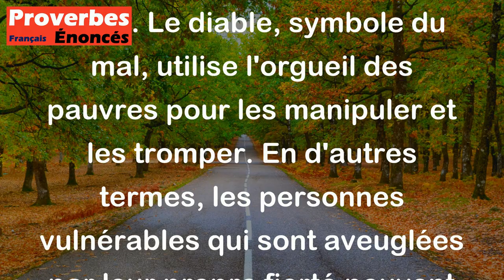Le diable essuie sa queue avec l'orgueil du pauvre. - Proverbe Espagnol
Ce proverbe espagnol suggère que les personnes riches et puissantes peuvent facilement exploiter les pauvres et les faibles en s'appuyant sur leur fierté. Le diable, symbole du mal, utilise l'orgueil des pauvres pour les manipuler et les tromper. En d'autres termes, les personnes vulnérables qui sont aveuglées par leur propre fierté peuvent être facilement exploitées.